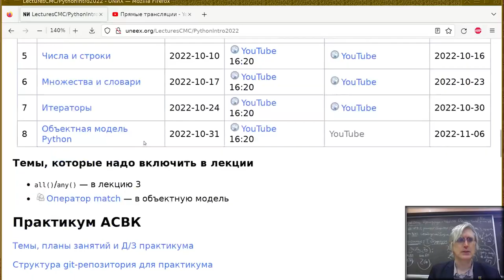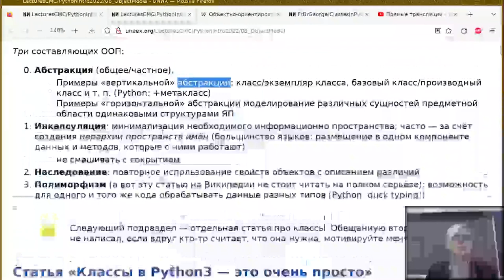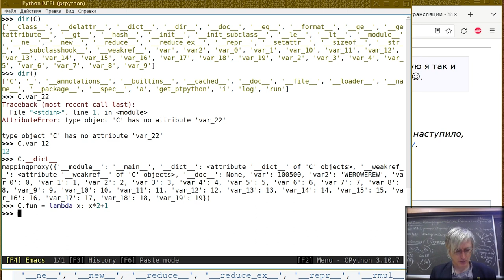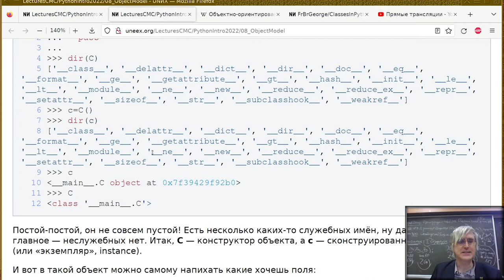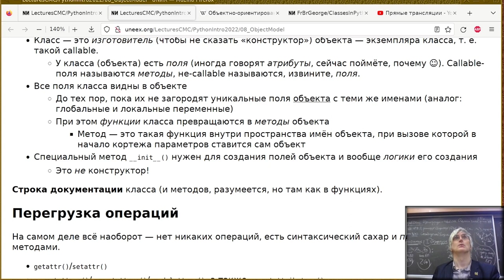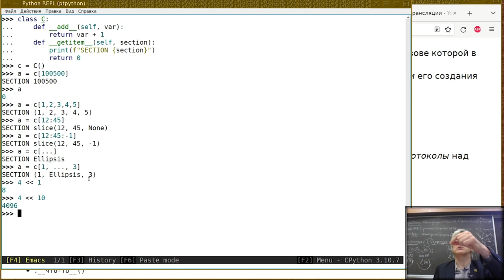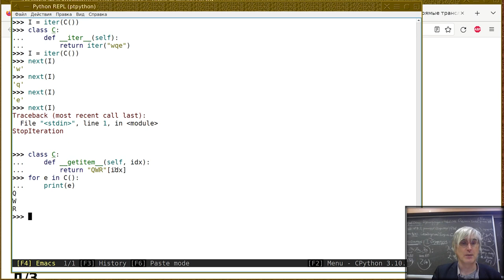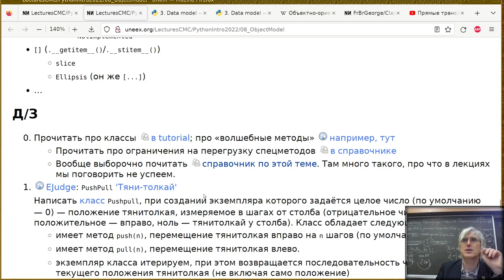08. Объектная модель Python